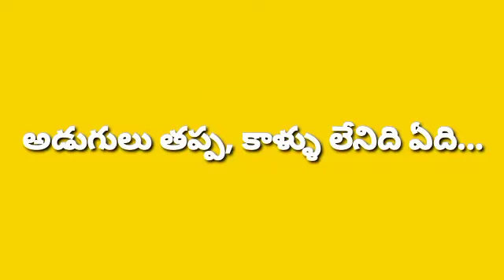👉వంట చేసే టైం లేనప్పుడు 5 ని"ల్లో ఇలా రైస్ చేయండి/😋 పిల్లల లంచ్ బాక్స్ కి సూపర్ ఉంటుంది/Healthy Rice